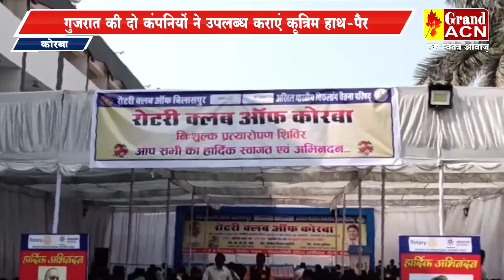गुजरात की दो कंपनियों ने उपलब्ध कराए कृत्रिम हाथ-पैर